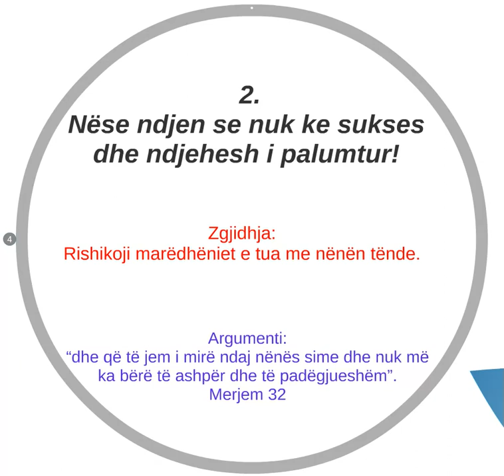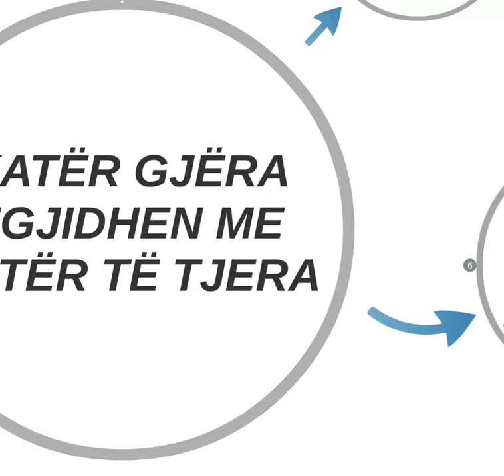KATËR GJËRA ZGJIDHEN ME KATËR TË TJERA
- E para: Nëse je sprovuar me dashurinë ndaj epsheve!
Zgjidhja: Rishikoji marrëdhëniet e tua me namazin.
Argumenti: “Pas atyre erdhën brezni, që e braktisën faljen e namazit dhe ndoqën epshet e veta”. Merjem 59.
- E dyta: Nëse ndjen se nuk ke sukses dhe ndjehesh i palumtur!
Zgjidhja: Rishikoji marëdhëniet e tua me nënën tënde.
Argumenti: “dhe që të jem i mirë ndaj nënës sime dhe nuk më ka bërë të ashpër dhe të padëgjueshëm”. Merjem 32.
- E treta: Nëse ndjen ngushtim në gjoks dhe ke stres!
Zgjidhja: Rishikoji marrëdhëniet e tua me Kuranin
Argumenti: “Kushdo që i kthen shpinën Këshillës Sime, do të ketë jetë të Mjeruar”. Taha 124.
- E katërta: Nëse e ndjen se nuk je i përqendruar në të vërtetën!
Zgjidhja: Rishikoji marëdhëniet e tua me këshillat.
Argument: “E sikur të vepronin ata siç këshilloheshin, kjo për ata do të ishte më mirë dhe do të ishin më të fortë në besim”. Nisa 66.